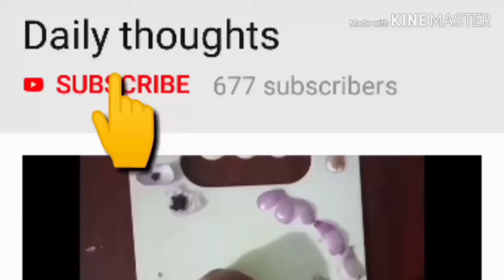Easy drawing for girls | how to draw a woman with diya {deepam| How to draw a traditional woman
HELLO EVERYONE 👋